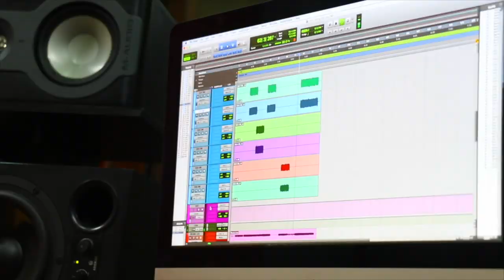TUTORIAL | Impresionante - Miel San Marcos Feat Elevation Worship | Intro | Acordes | Melodias